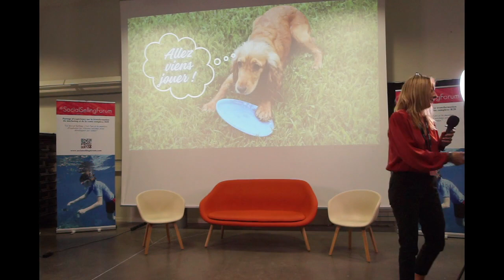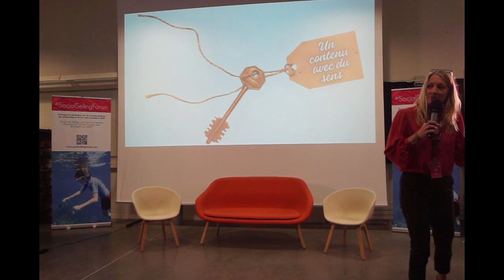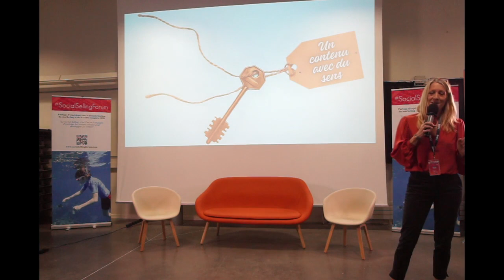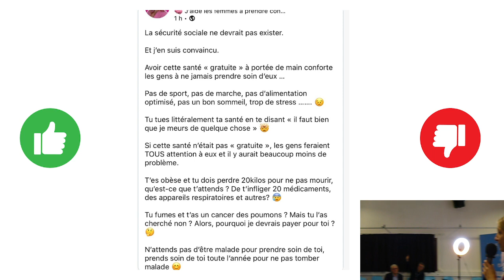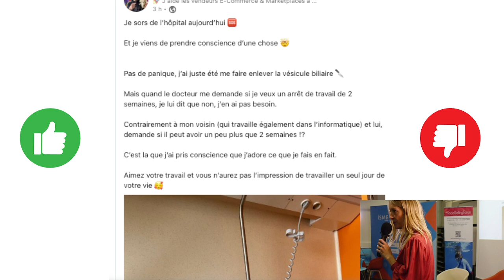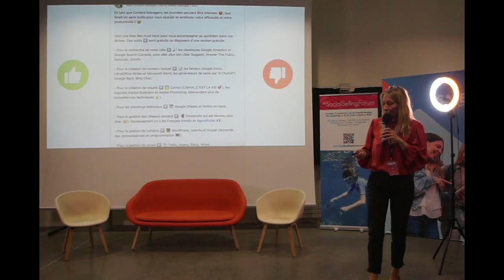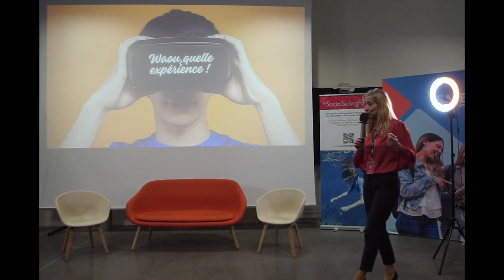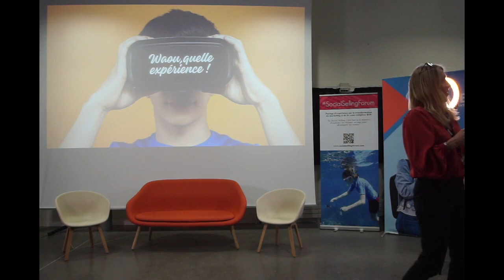Publier du Contenu qui a du Sens - Nathalie Tachet - SocialSellingForum Nantes - 08/12/23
Excellente 1ère keynote de Nathalie Tachet sur les ingrédients d'une communication plus authentique avec de la valeur et du sens

Enregistrement "amateur" réalisé lors du 103ème socialsellingforum organisé à l'ISME de Nantes, 100% EnChairEtEnOs, mais avec captation de 6 keynotes et de 4 tables-rondes à retrouver dans la playlist "Pays de la Loire"